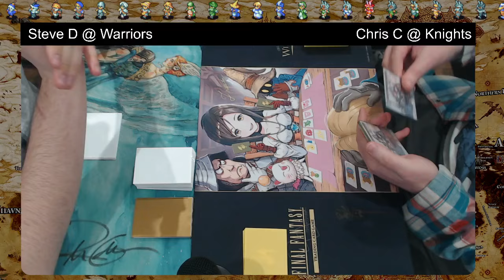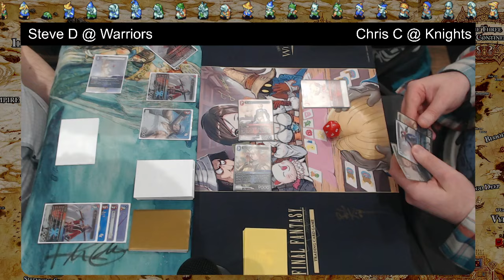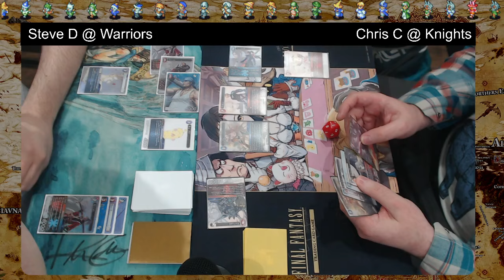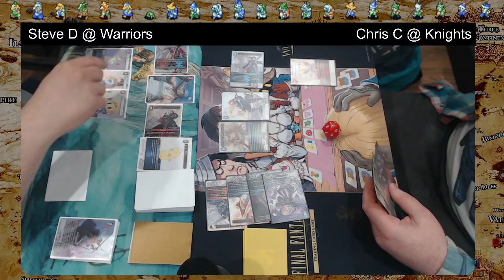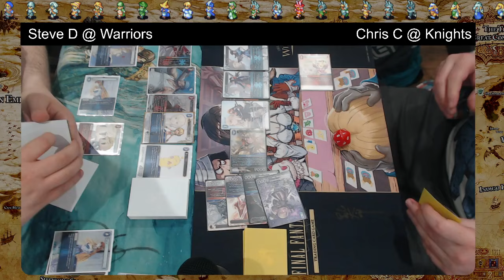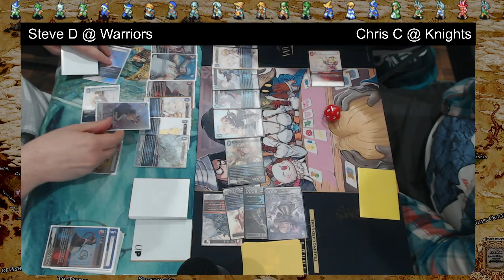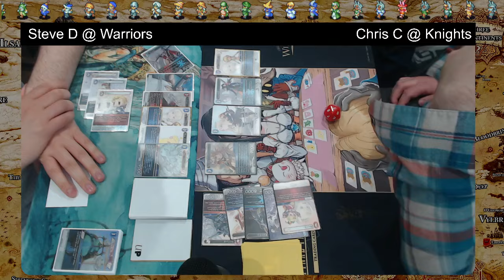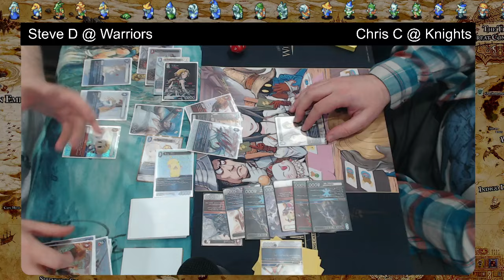Final Fantasy TCG: Opus 22 Warriors vs. Knights!